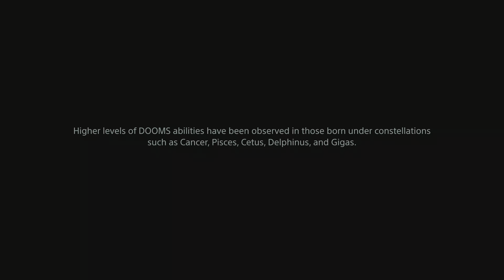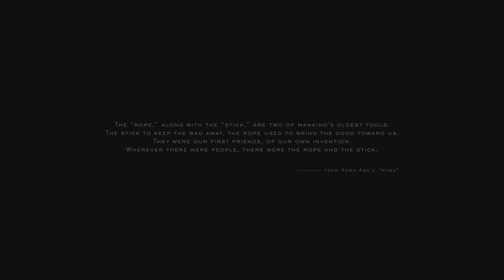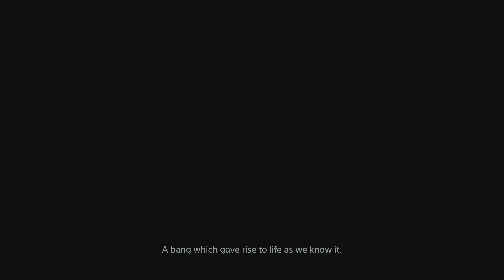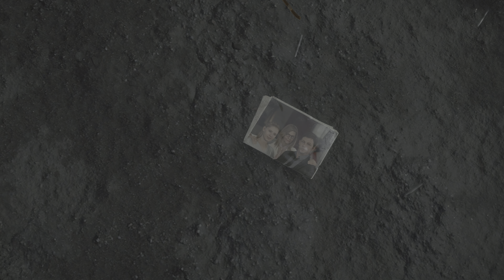DEATH STRANDING DIRECTOR'S CUT , PS5 4k HDR gameplay